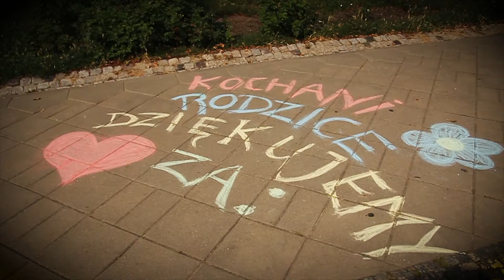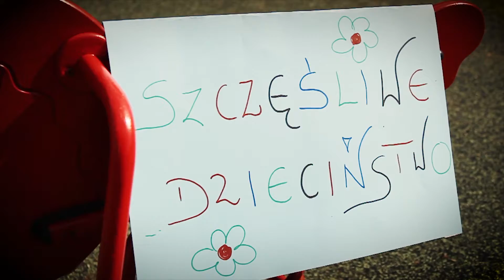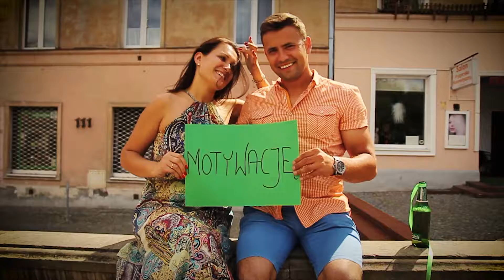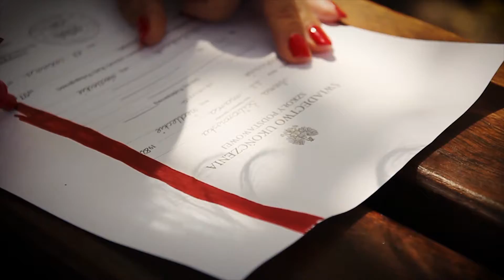Anna i Kamil 19.08.2017 Podziękowania